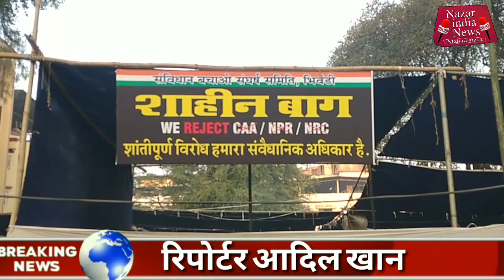भिवंडी का शाहीन बाग़ बना दिल्ली का शाहीन बाग़